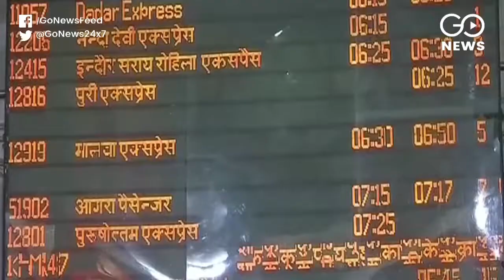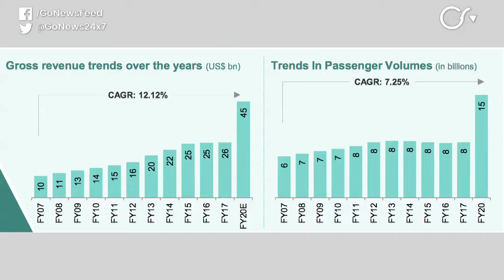Railways' Operating Ratio Off Track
The operating ratio of the Railways could register its worst performance ever since 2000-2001